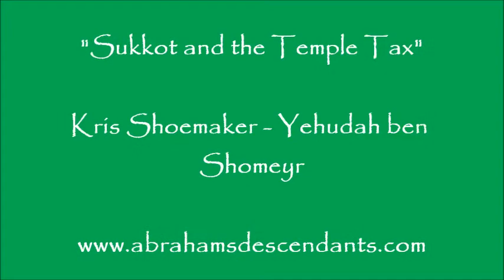Sukkot and the Temple Tax